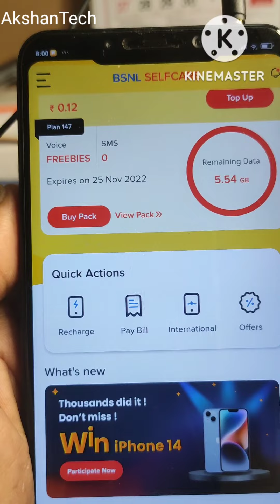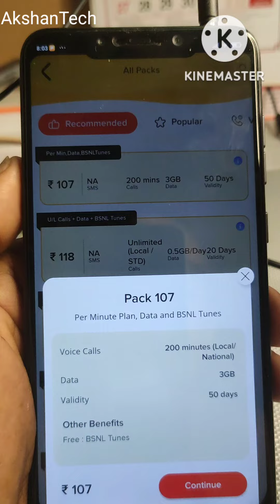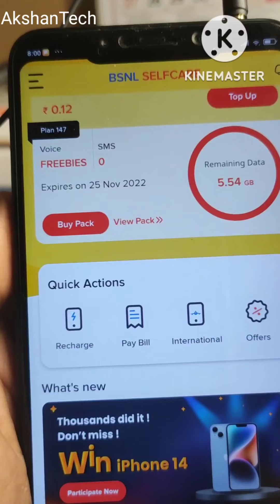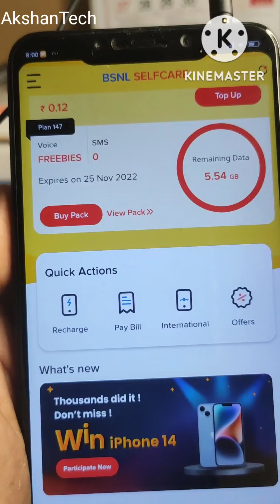Apple I phone 14 സ്വന്തമാക്കാൻ അവസരം. BSNL self care App ഡൗൺലോഡ് ചെയ്ത് Recharge ചെയ്യൂ